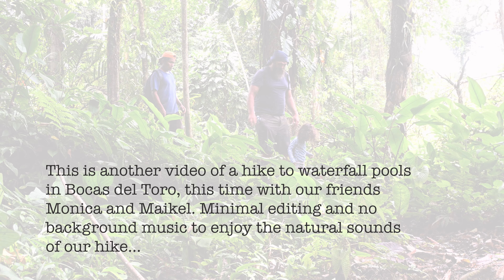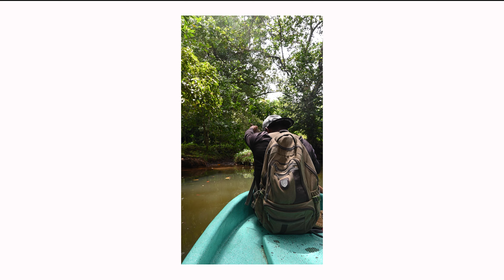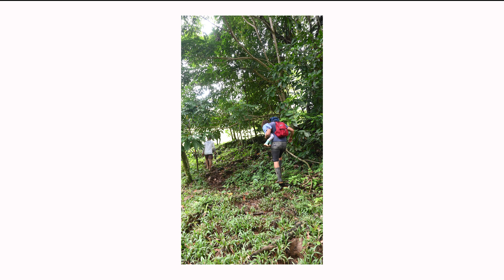Taking our friends to beautiful waterfall pools in Isla Tigre, Bocas del Toro, Panama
We are The Mailliards. We are a family of 5 living half the time in countryside of Southwest Florida and the other half in Bocas del Toro, Panama. Our channel features videos of our everyday life, adventures on our family trips, family projects and updates, and some random thoughts and situations. Just like our real life in our household, this channel is in Spanglish.